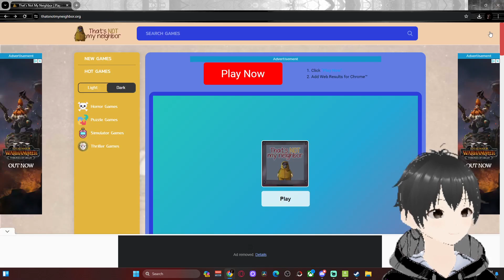There Is Something Under His Face ( That's not my neighbor Vod May,3,2024)